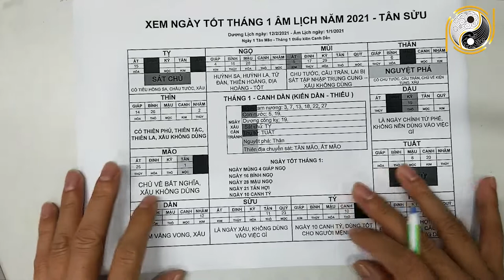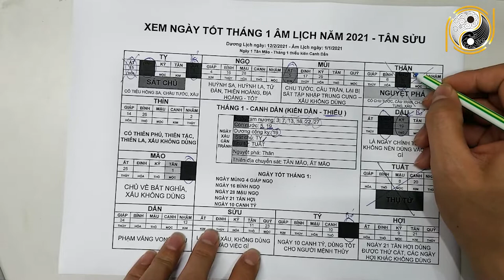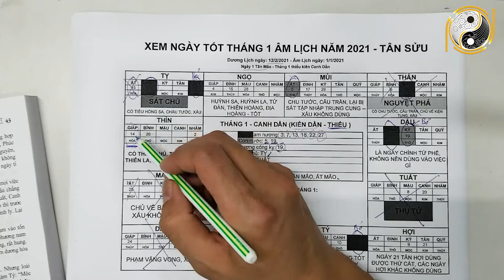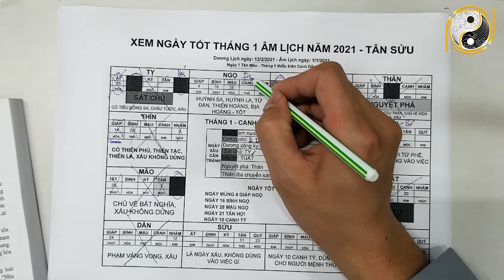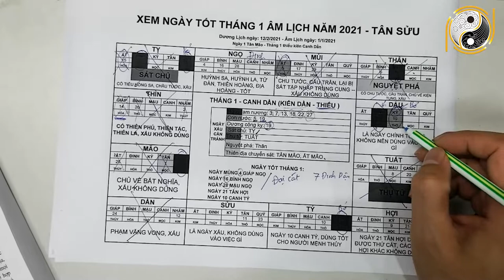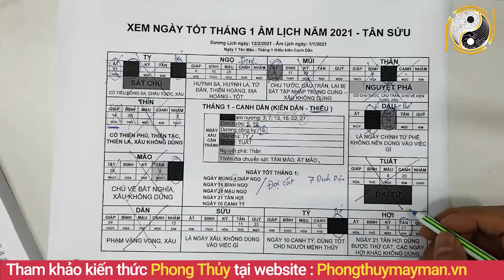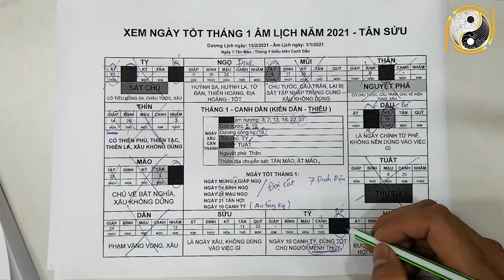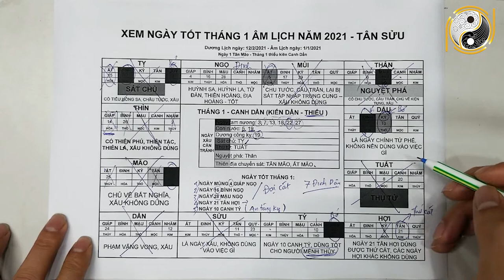Xem ngày tốt tháng 1 âm lịch năm 2021 Tân Sửu, xem ngày tốt khai trương,mở cửa hàng,cầu phúc,cầu tài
01. Linh phù giải hạn
02. Hồ lô hóa giải Ngũ Hoàng
03. Mai Hoa Phú Quý
04. Gương bát quái tinh cầu
05. Kim bài thái tuế 2023
06. Vòng tam hợp Dần Ngọ Tuất
07. Vòng tam hợp Thân Tý Thìn
08. Vòng tam hợp Hợi Mão Mùi
09. Vòng Tam Hợp Tỵ Dậu Sửu
10. Bát bảo tâm kinh
11. Minh Quang pháp bảo cầu
12. Minh Quang pháp bảo lục giác
13. Tỳ Hưu Lộc Tài (Đồng)
14. Tỳ Hưu Khai Vận ( Bạch Ngọc)
15. Bách Niên Tụ Tài ( tụ tài lộc)
16. Song long ngọc ấn ( ấn thăng quan)
17. Kim bài ngũ Lộ Thần Tài
18. Hồ lô bình an ( treo xe)
19. Móc khóa văn xương
20. Ống bút văn xương gỗ đào
21. Bút văn xương gỗ đào
22. Bút văn xương gỗ đào nhỏ
23. Hoa mai kim tiền ( mạ vàng )
24. Các vật phẩm phong thủy khác Xem ngày tốt tháng 1 âm lịch năm 2021 Tân Sửu, xem ngày tốt khai trương,mở cửa hàng,cầu phúc,cầu tài.
Qúy vị và các bạn thân mến, việc chọn lựa được ngày tốt rất quan trọng trong công việc, không may chọn trúng ngày xấu mọi chuyện sẽ xui xẻo, đen đủi. Mỗi tháng sẽ có những ngày tốt khác nhau, hôm nay Phong Thủy Gia Cát xin gửi đến các bạn video xem ngày tốt tháng 1 âm lịch năm 2021 Tân Sửu, xem ngày tốt khai trương,mở cửa hàng,cầu phúc,cầu tài. Vậy để biết chi tiết về ngày tốt xấu tháng 1 âm lịch năm 2021. Xin mời quý vị và các bạn cùng xem hết video này nhé!